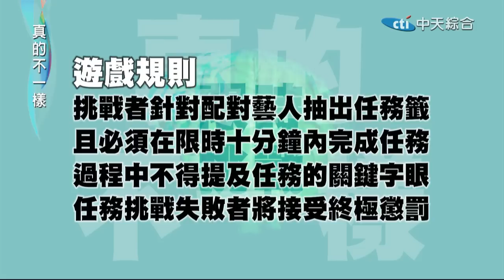2015.01.21真的不一樣part1 Kid把建民哥惹火了！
《真的不一樣》中天綜合台36頻道／每週一至週五晚間7點